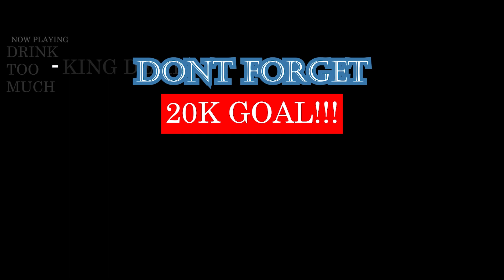Niska - Chargé (Clip officiel) | FRENCH RAP REACTION